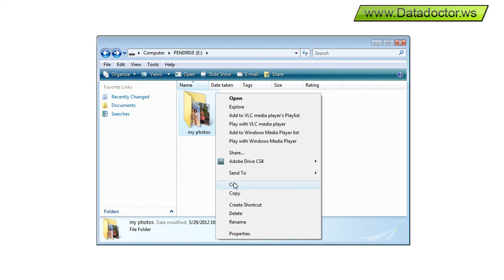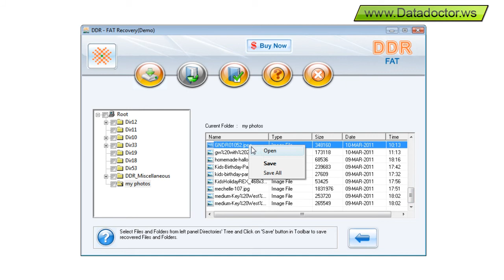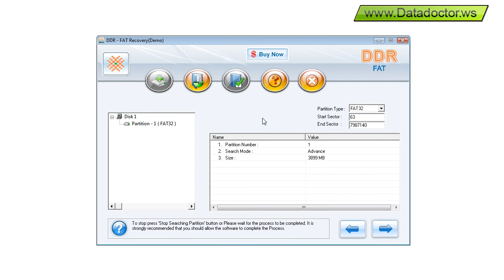Steps to Restore Deleted Data using DDR Data Recovery Software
This Demonstrative video is about steps to restore deleted data using DDR Data Recovery Software. Application enables user to recover data from all major data loss cases such as accidental deletion, improper handling of device, human error and virus attack etc. User can save the recovered data at a user’s specified location of your computer system.